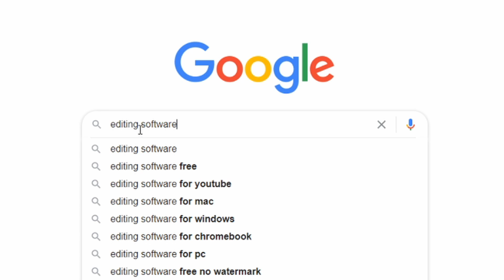WCCS Videography: Rehash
Our Videography class put in over 100 hours of work on this clip: 3D modeling, graphics, green screen techniques.  Excellent work for students with a heart for storytelling.  If you know anyone who enjoys this kind of work please share this